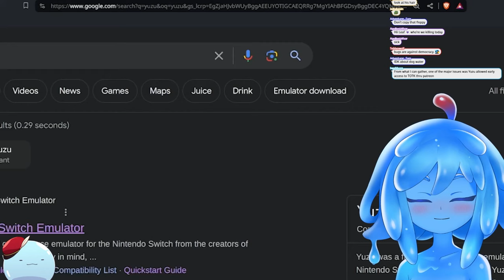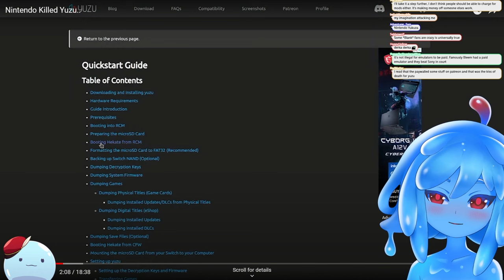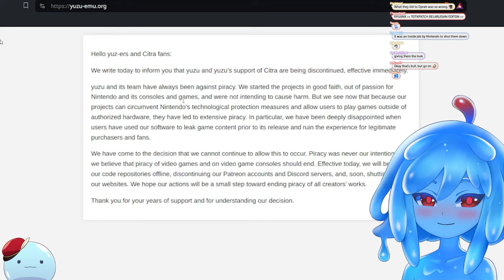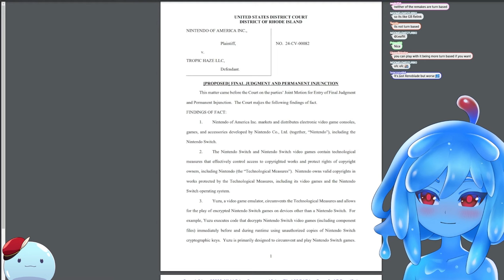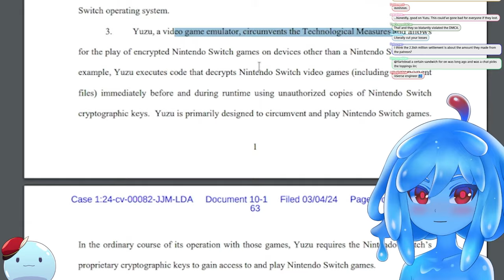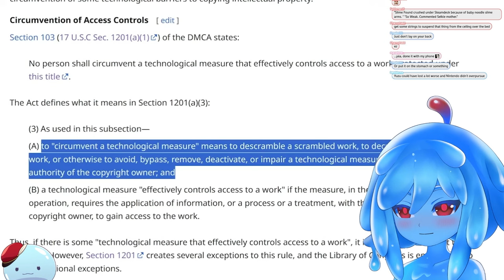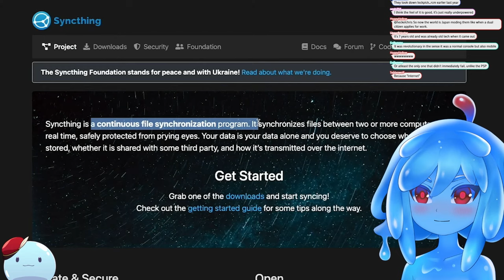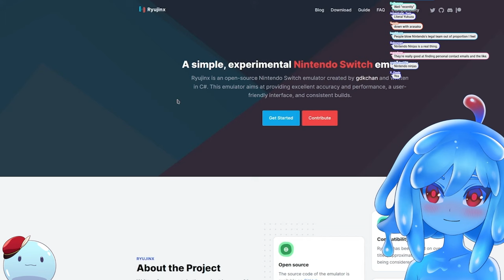Nintendo killed the Yuzu Emulator | Leaflit Reacts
Hey, Adventurers! It's your favorite slime girl VTuber, Leaflit, diving into a hot topic that's been buzzing in the gaming world. Today, I'm reacting to Mutahar's eye-opening video, "Nintendo Killed Yuzu," discussing the intense legal showdown between Nintendo and the Yuzu Nintendo Switch emulator team which ended in a $2.4 Million settlement!

In Mutahar's video, we learn about the settlement between Nintendo and Yuzu after a lawsuit was filed over Yuzu's emulation of "The Legend of Zelda: Tears of the Kingdom" - a major release that got emulated two weeks before hitting the shelves officially. It's a saga filled with legal battles, gaming ethics, and the future of emulation.

What you'll see in my reaction:

• My take on the implications of the lawsuit for gamers and emulator developers.
• My thoughts on how this affects the gaming community and what it means for future game releases.

I'll also share some personal insights on emulation, copyright laws, and where I stand on the debate. This topic is complex and touches on many aspects of gaming culture, technology, and legal boundaries.

I'm eager to hear your thoughts, Adventurers! What's your stance on game emulation? How do you feel about Nintendo's actions against Yuzu? Let's get a conversation going in the comments below. Remember, let's keep it respectful and open-minded!

Your support helps me create more content and dive into more topics that matter to us as a community.